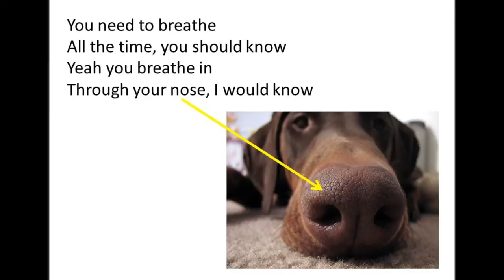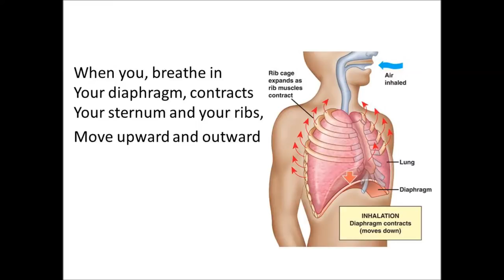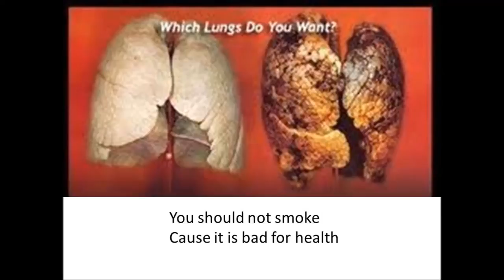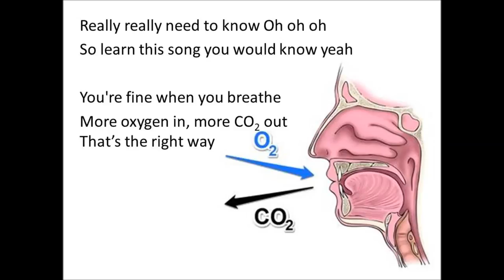Breathing in and out